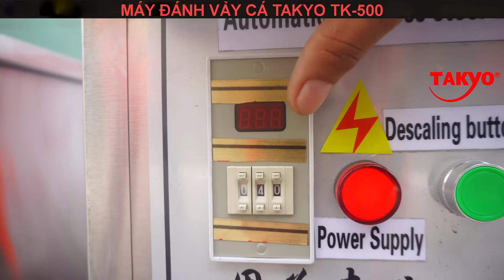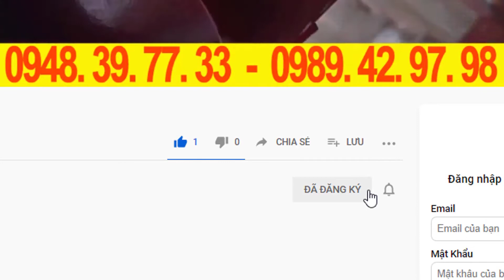làm sạch vảy cá rô đồng siêu nhanh bàng máy đánh vảy tự động takyo tk 500 sử dụng motor 2,2kw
✅CÔNG DỤNG CỦA MÁY ĐÁNH VẢY CÁ ĐA NĂNG TAKYO TK500:
Công suất động cơ: 2.2kw
Điện áp: 220V - 1 pha
Năng suất hoạt động : 15- 20kg cá/ mẻ
Kích thước cửa vào cá: 50*28 cm
Thời gian làm sạch vảy: 30-45 giây/ mẻ
Kích thước máy: 100*50*70cm
Trọng lượng: 150 kg
✅—VÌ SAO BẠN LÊN MUA HÀNG TẠI TAKYO VIỆT NAM?
✔️Dịch vụ giao hàng nhanh chóng tận tình tận nơi, đặc biệt công ty TAKYO VIỆT NAM chúng tôi 100% là nhân viên kỹ thuật đi bàn giao hàng và hướng dẫn sử dụng cho quý khách tận nơi, sẽ giúp cho quý khách nắm bắt được cách vận hành sử dụng an toàn đúng thông số kỹ thuật của máy và hiệu quả làm việc cao.
❌ ❌ ❌  CAM KẾT CỦA CÔNG TY TAKYO
🔹-- CÔNG TY CỔ PHẦN CÔNG TAKYO